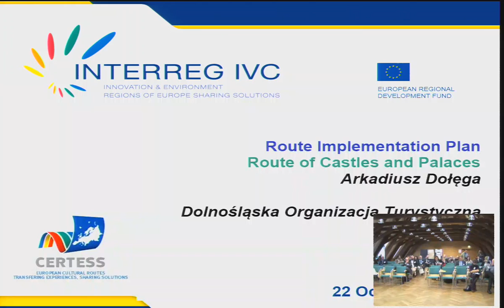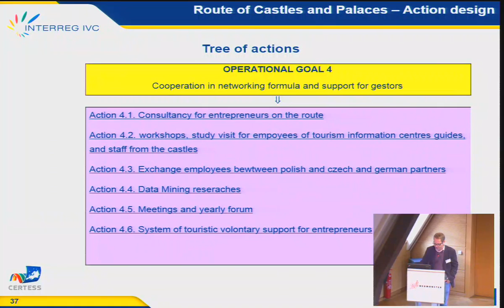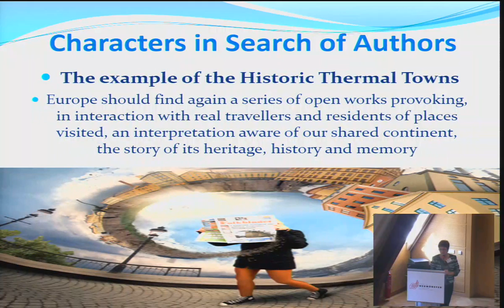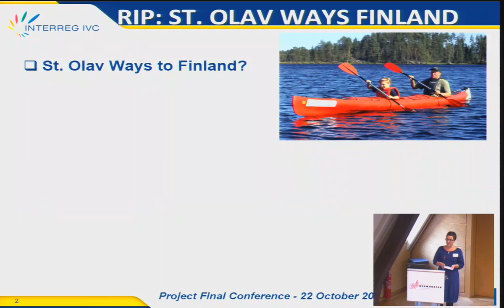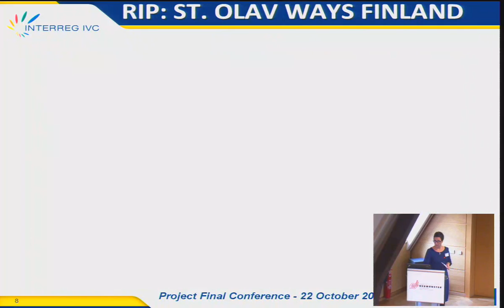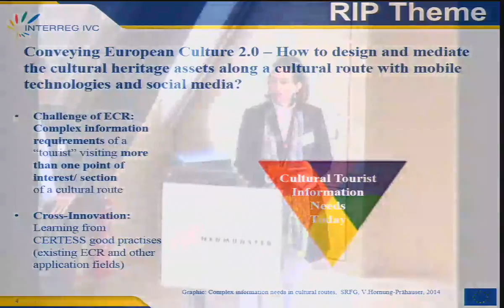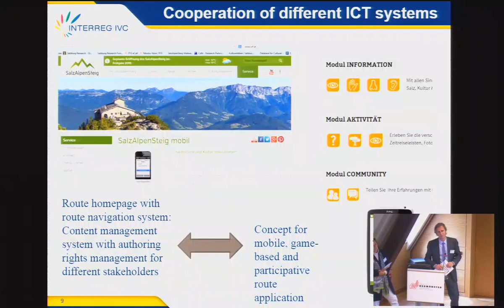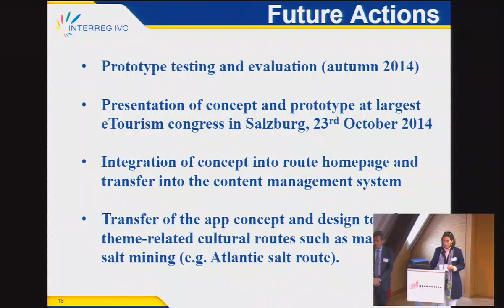Certess Project Final Conference (part3)